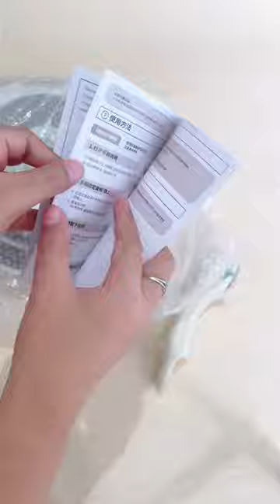Unboxing panci putih esthetic dari carote